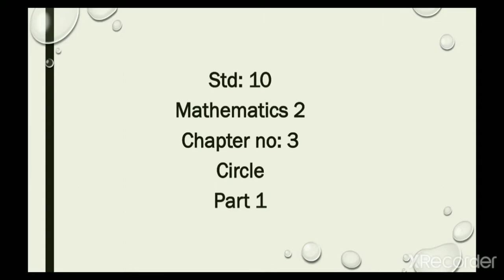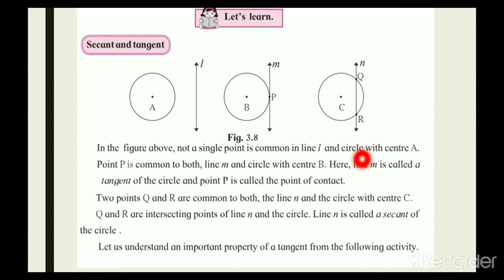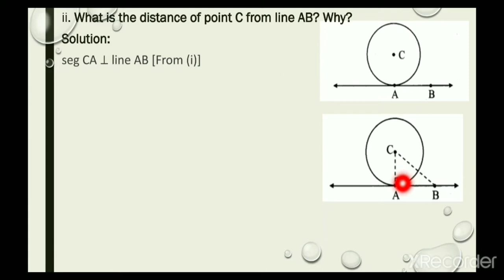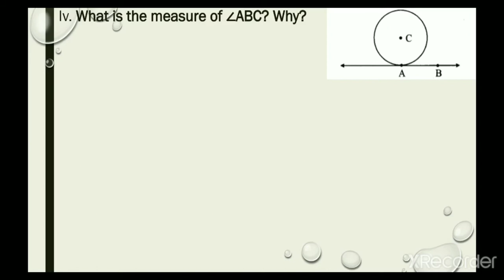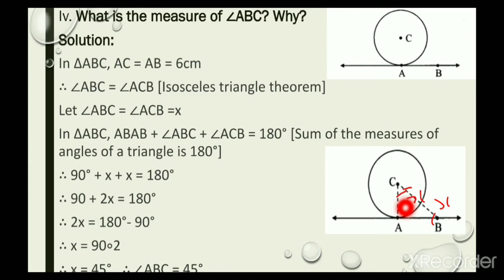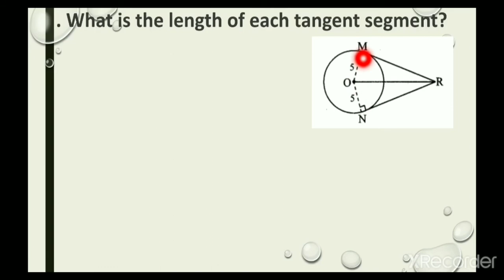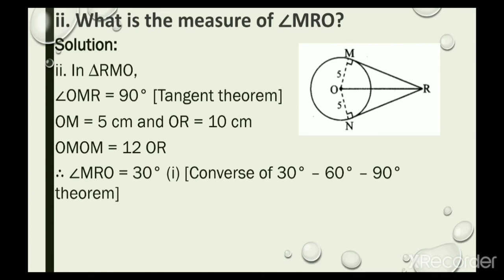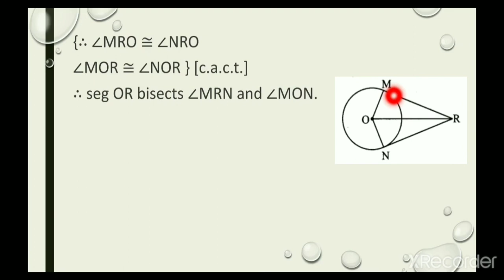std 10/mathematics 2/circle/practice set 3.1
created by Ms. Bhavani Nainar